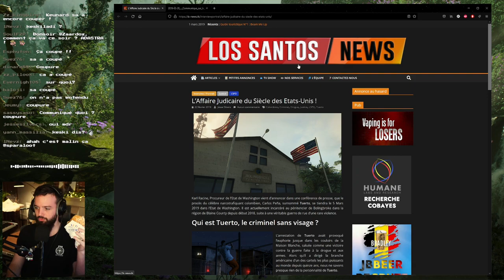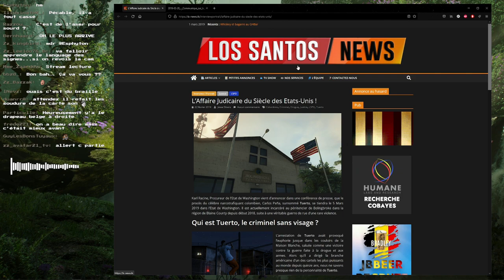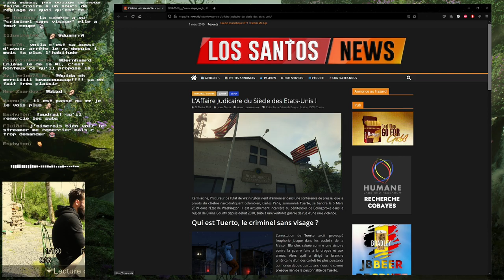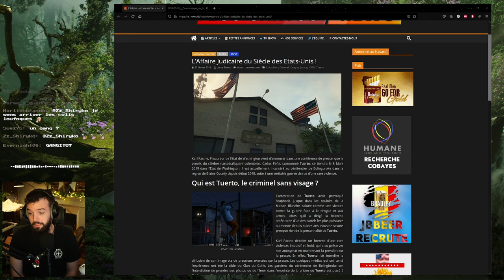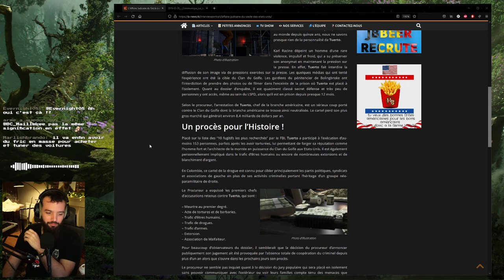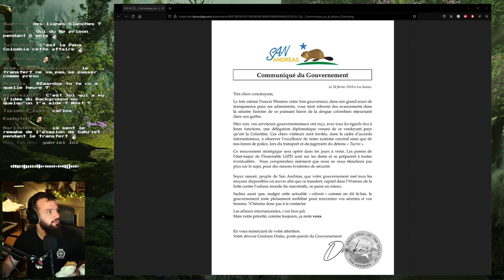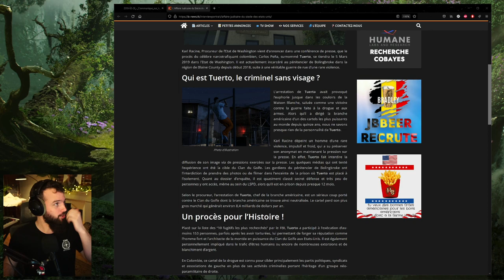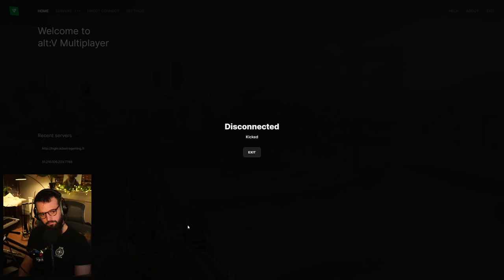ADASTRA #1 • L'Evasion • Tuerto